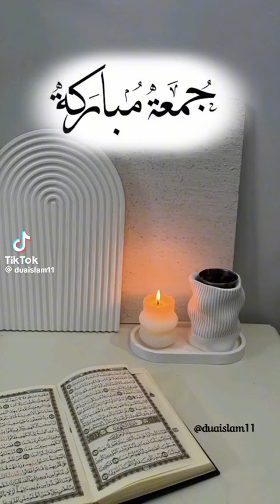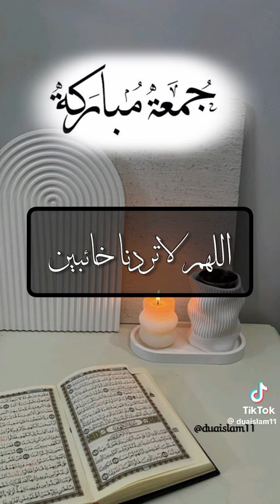juma mubarak dua ameen